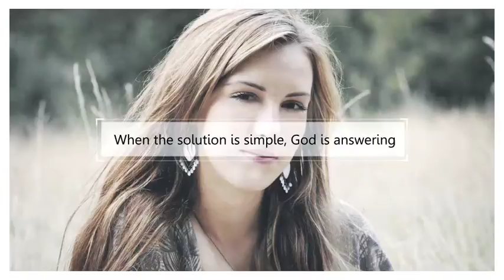That Funky Feeling | After Efects Project Files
After Effects CS6, CC, CC 2014 Compatible
The ability to edit the Color, Size, Location, Length,
Font with free licence (link inside Read_me)
Picture is not included.